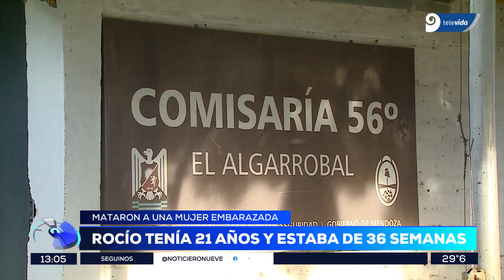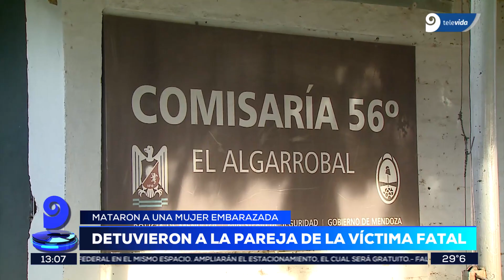Balearon una casa y asesinaron una mujer de 21 años